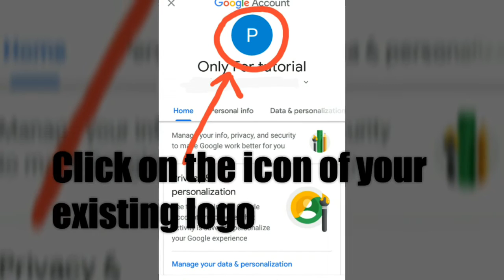How to Replace/set Youtube logo | subtitle video | In 1 step only |easiest way in secs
First of all sorry for the empty background music it was due to some copyright claims on my channel but don't worry all the subtitle Cleary explained that how to do this .

If you wanna more technological videos and new apk's related video then please comment.